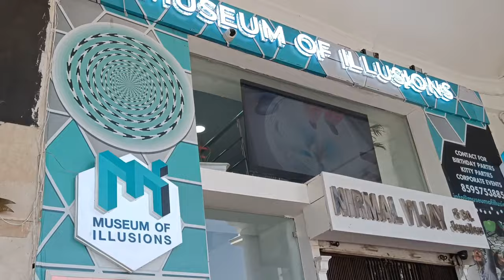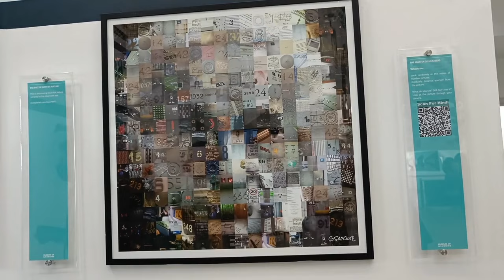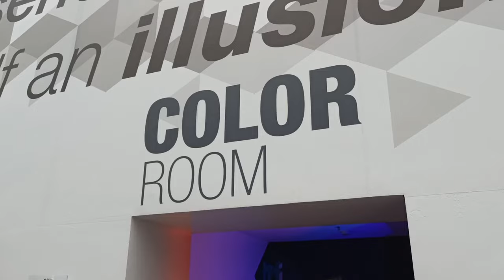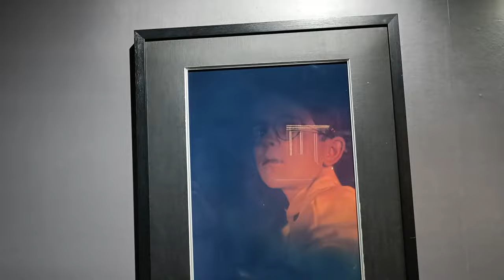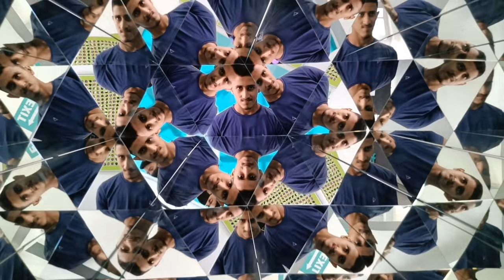Illusion museum || jadu || CP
Hie guys,
I am Arpana Singh .. Today i visited illusions museum in CP,  Delhi.. It was an amazing experience...

Location:
Nearest metro station is Rajiv chawk. exit through gate no.5.  It is located in A block of CP building on first floor...

Fare:
If you go in morning time it will cost you Rs.500.

It opens at 11 AM and closes at 8-9 PM

Okay g नमस्ते 🙏